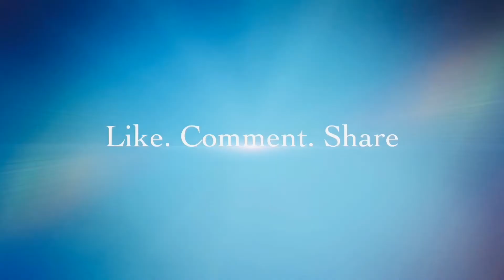Ganesh Chaturthi 2020 Puja Vidhi: 10 दिनों तक ऐसे करें गणपति की पूजा, गणेश चतुर्थी पूजा विधि Day 1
Watch here step by step process of Ganesh Puja (Ganpati Puja Vidhi). Ganesh Chaturthi, also known as Ganesh Chauth or Vinayaka Chaturthi, is celebrated every year on the chaturthi fourth day of the Krishna Paksha. It marks the birth anniversary of Lord Ganpati, son of Lord Shiva and Goddess Parvati. The ten days long festival will begin on August 22 and end on September 2. So watch this video to know about the proper procedure of worshipping lord Ganesha for 10 days. Watch Video !

Welcoming Ganpati has been an annual tradition in our house since 2018 and a time of the year which we look forward to the most.  Bappa brings so much love and positivity into our home.  This year was extra special as we made our own Ganpati idol and the feeling was truly magical.  Here we are sharing our journey this year as we welcomed Bappa home.
Eco Friendly Ganpati Pujan Vidhi for 10 days!
Ganpatibappa Maurya..Mangal Murti Maurya
Ganesh ji ki Aarti! Sindoor laal Chadhayo
Majha Bappa Aala Re! Majha Bappa Ganpati bappa!

इस साल गणेश चतुर्थी 22  को मनाई जा रही है | इसी दिन गणपति स्थापना की गई तो चलिए अब आपको बताते हैं की गणेश चतुर्थी के 10 दिनों में कैसे करनी चाहिए पूजा अर्चना |